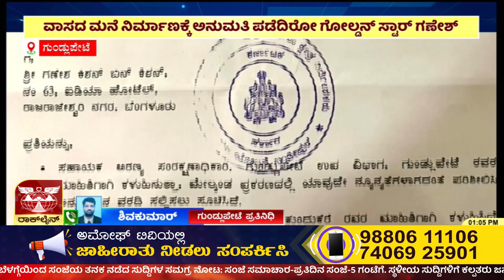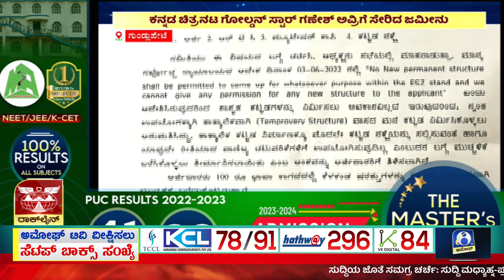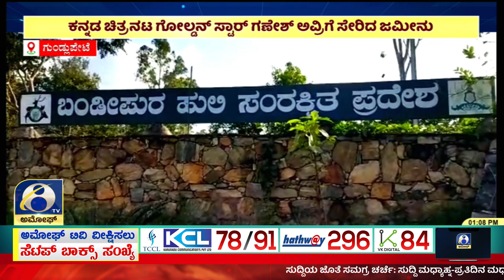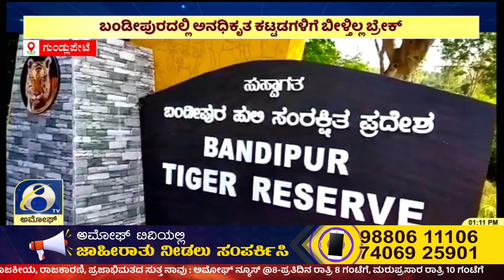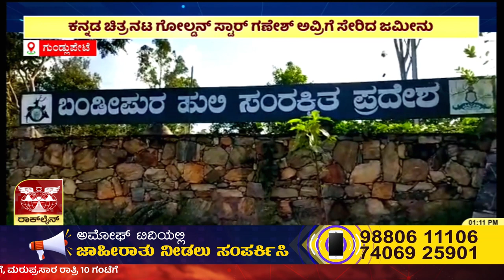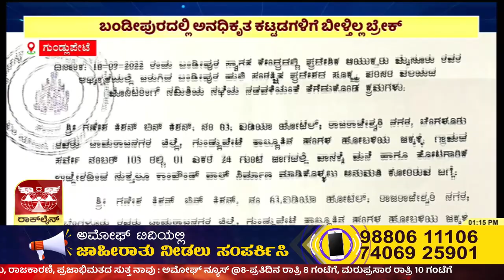ಜಕ್ಕಹಳ್ಳಿ ಗ್ರಾಮದ ಸರ್ವೇ ನಂಬರ್ 105 ರಲ್ಲಿ ಅರಣ್ಯ ಇಲಾಖೆ ಕಾಯ್ದೆ ಉಲ್ಲಂಘನೆ ಮಾಡಿದ ನಟ ಗೋಲ್ಡನ್ ಸ್ಟಾರ್ ಗಣೇಶ್